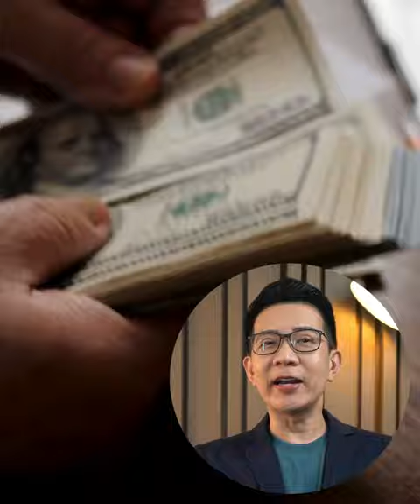5 วิธีออมเงินแบบง่ายๆ ที่จะทำให้คุณมีเงินเก็บใช้ชีวิตแบบสบายๆ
5 วิธี ออมเงิน แบบง่ายๆ ที่จะทำให้คุณมีเงินเก็บใช้ชีวิตแบบสบายๆ

1. เก็บแบงค์ 50 เก็บทุกครั้งที่เจอ วิธีนี้ง่าย และสะดวก เหมาะสำหรับมือใหม่ แต่ถ้าใครจะลองไปปรับเป็นแบงค์ 20  แบงค์ร้อย ก็ได้นะครับ
2. ท้าทาย 52 อาทิตย์ เก็บเงินตามจำนวนสัปดาห์ วิธีนี้สนุก เหมาะสำหรับคนชอบความท้าทาย
3. ออมแบบหักดิบ ควบคุมการใช้จ่าย โดยงดการใช้จ่ายที่ไม่จำเป็นแล้วนำเงินไปออมแทน
4. ออมก่อนใช้ แบ่งเงินออมจากบัญชีเงินเดือนอัตโนมัติ ควบคุมการใช้จ่ายให้อยู่ในวงเงินที่เหลือ เหมาะสำหรับคนที่ห้ามใจไม่ค่อยทัน
5. ลงทุน เพิ่มเงินออม สร้างผลตอบแทนสูงขึ้น เหมาะสำหรับคนที่มีความรู้การลงทุน ลองเลือกใช้วิธีที่เหมาะกับคุณเพื่อเริ่มต้นออมเงินกัน

แล้วมาคอมเมนต์แชร์กันว่า คุณใช้วิธีไหน

แล้วถ้าหากคุณคิดว่าเรื่องราวที่ผมเอามาเล่าต่อไปนี้เป็นประโยชน์กับตัวคุณเองและคนอื่น อย่าลืมกดติดตามช่องนี้และแชร์สาระดี ๆ เกี่ยวกับการเงินที่ทุกคนต้องรู้ แต่โรงเรียนอาจยังไม่ได้สอน เพื่อให้คุณและคนรอบข้างมีชีวิตที่ดีขึ้นไปด้วยกันนะครับ

โดย ผศ.ดร. ธนาวัฒน์ สิริวัฒน์ธนกุล CFP®
ภาควิชาการเงิน คณะบริหารธุรกิจ มหาวิทยาลัยเกษตรศาสตร์ กรรมการสมาคมนักวางแผนการเงินไทย